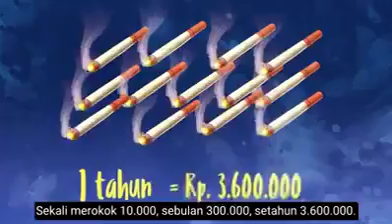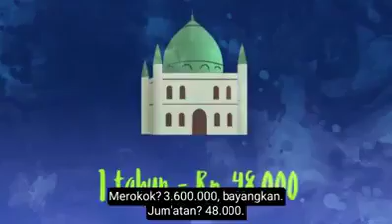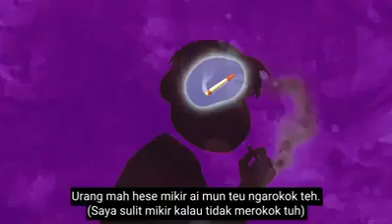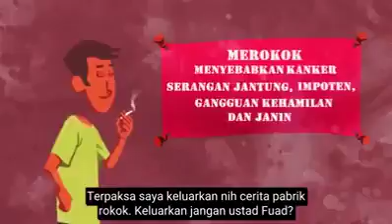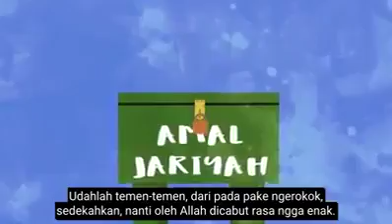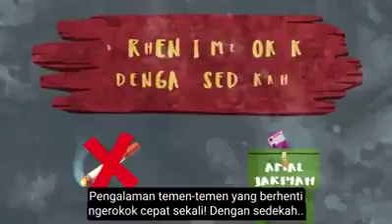Berhenti merokok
Video dari Yenni cao